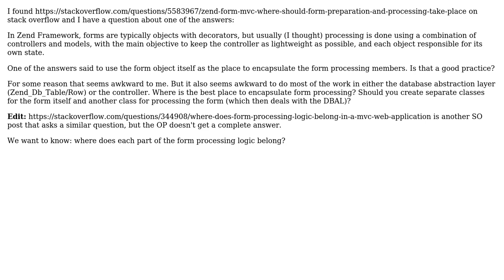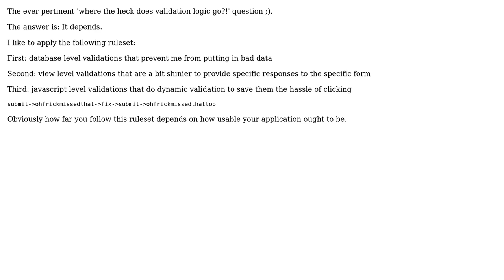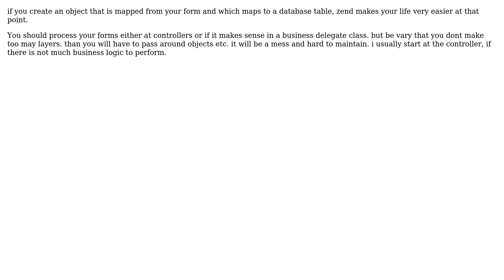Software Engineering: Where does form processing belong in an MVC application? (4 Solutions!!)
Software Engineering: Where does form processing belong in an MVC application?